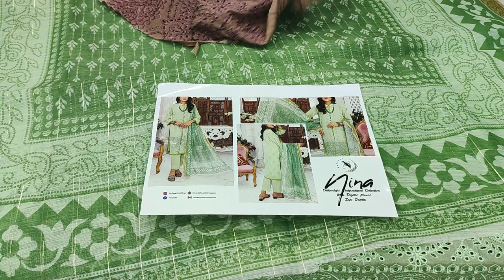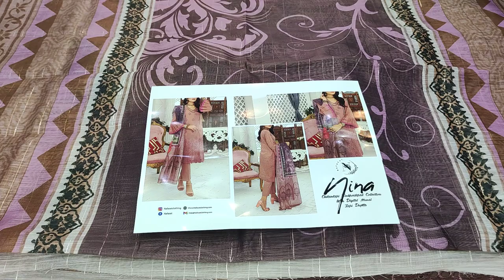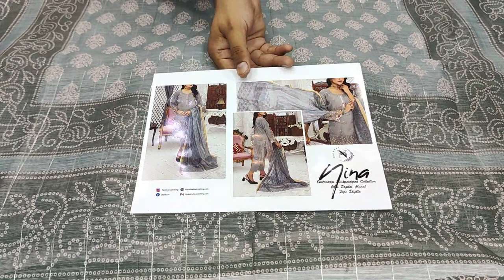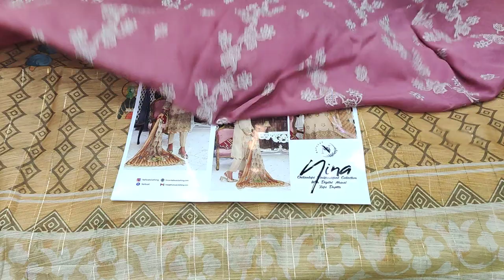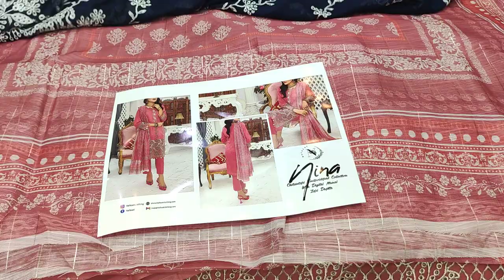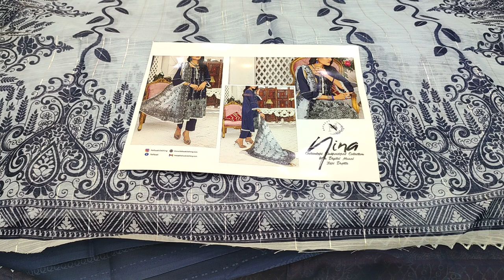Latest Nina Swiss Voil Chikankari Series Unstitch PKR 3300 Beautiful Stylish Ladies Fashion Brand